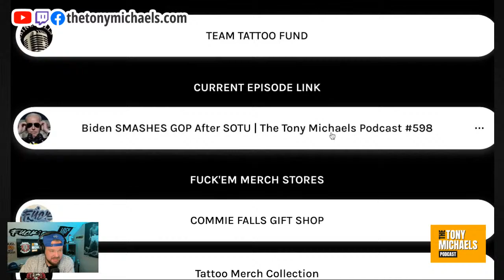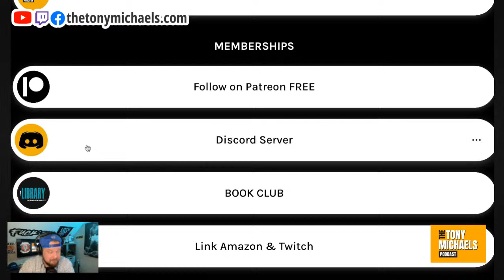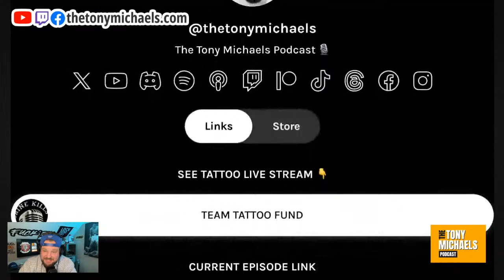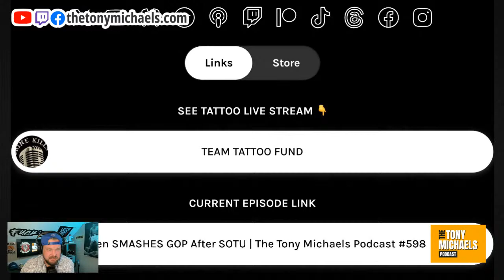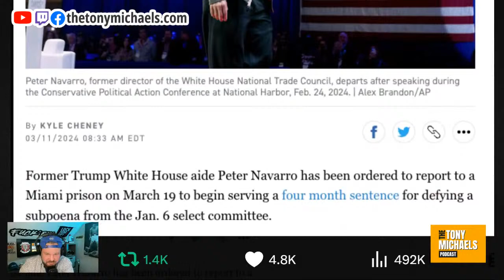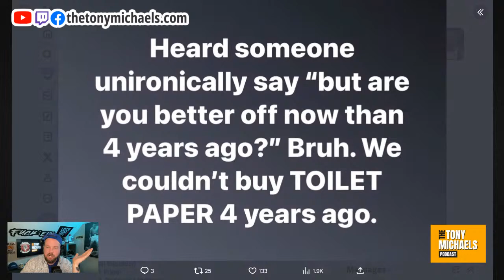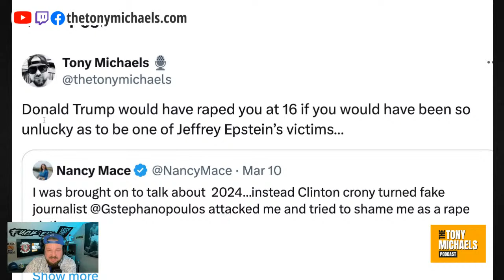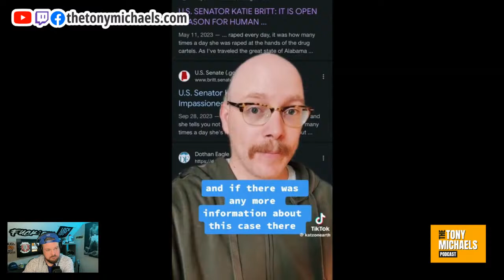Biden SMASHES GOP After SOTU | The Tony Michaels Podcast #598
Biden SMASHES GOP After SOTU